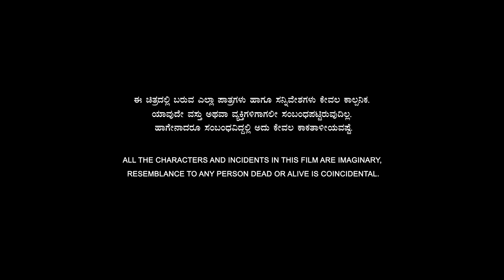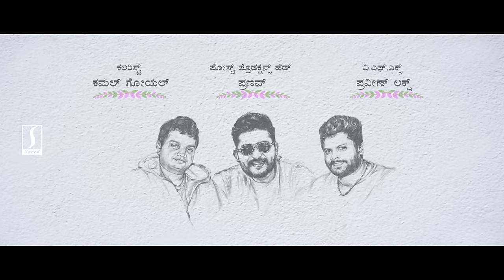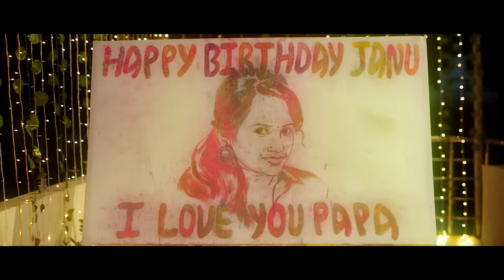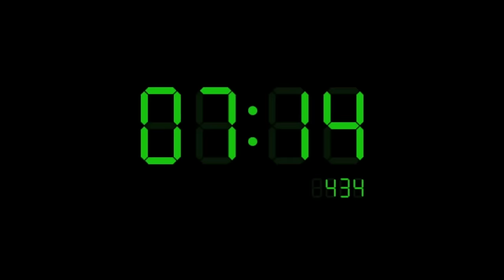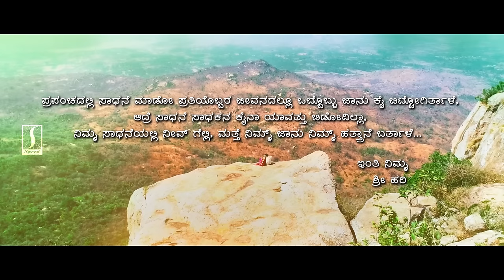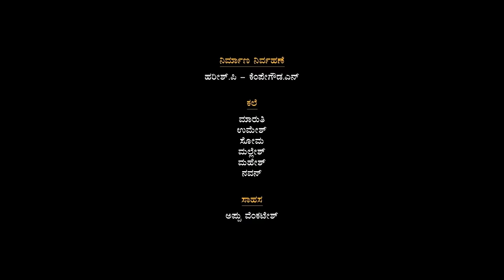Kannada Feel Good Entertainment Thriller Full Movie Naanu Nan Jaanu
Movie : Naanu Nan Jaanu
Director : Shri Hari
Cast :  Ruthvika Shetty | Karthik Vaibhav | Srujan Lokesh